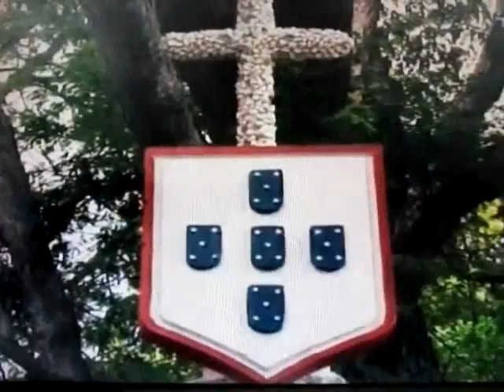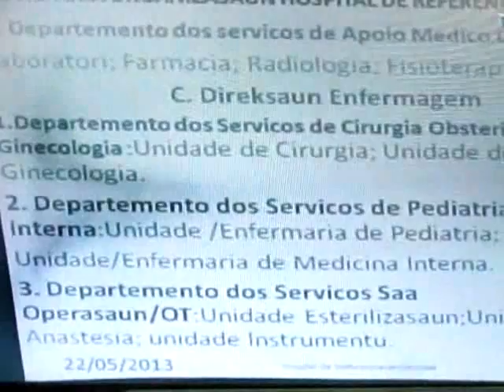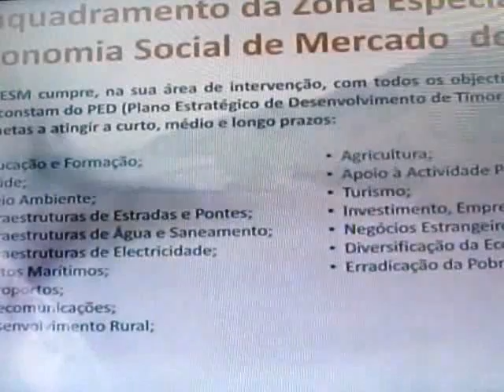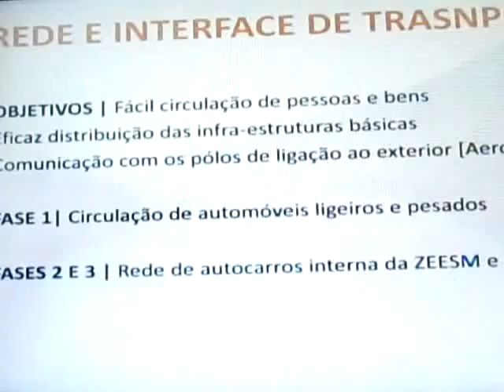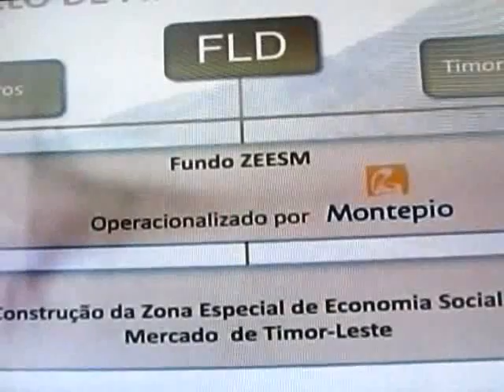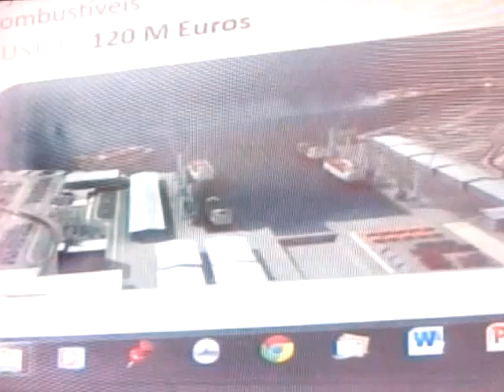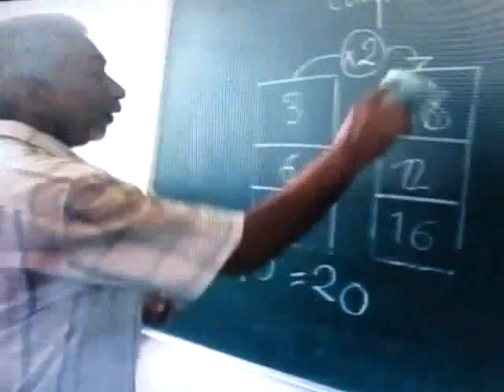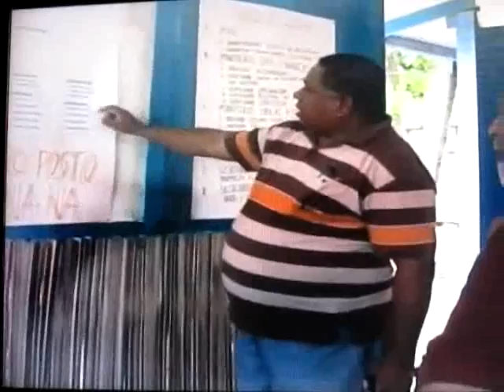Master Plan ZEESM de Timor-Leste (Oecusse)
Programa debate no konsulta publico Master Plan Zona Especial de Economia Social de Mercado de Timor-Leste (projeto piloto distrito Oecusse) transmite iha RTTL iha loron 18, fulan Juñu, tinan 2013.